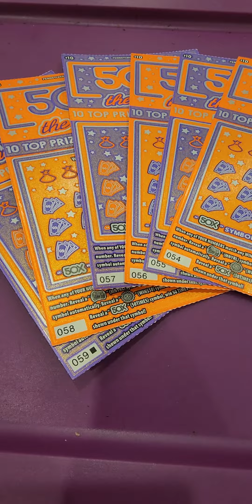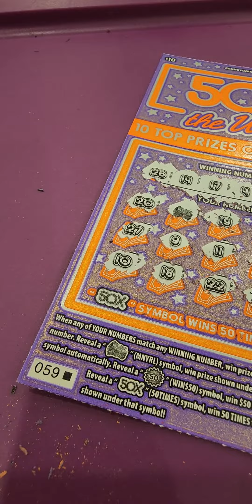Back at it with the 50X the win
these are my favorite to Scratch rite now more coming soon